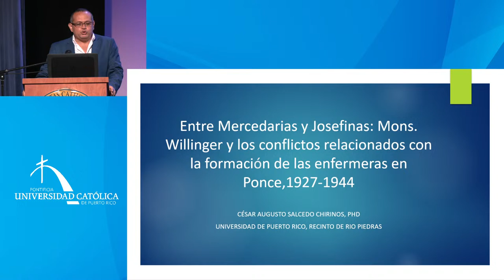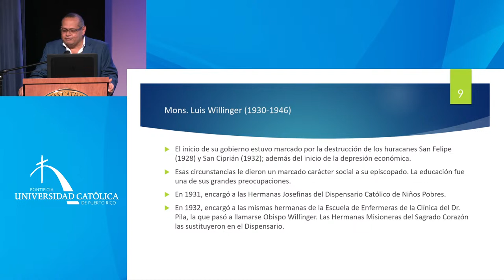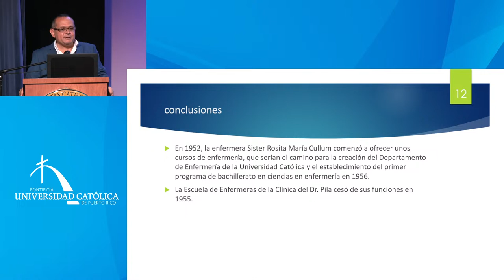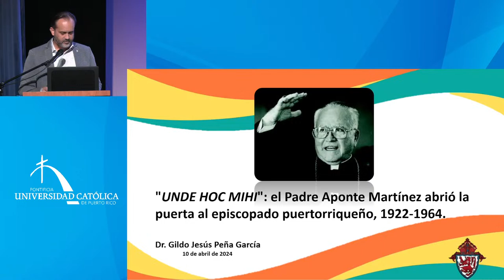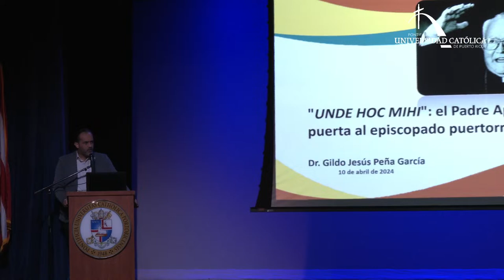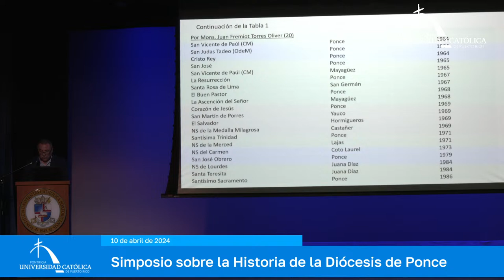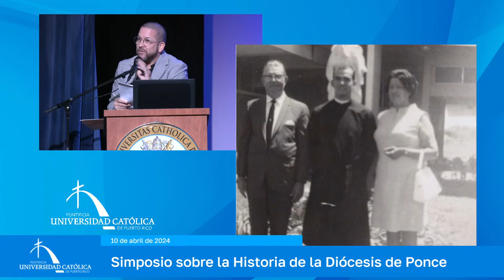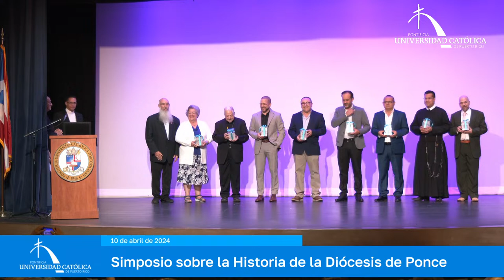Simposio sobre la Historia de la Diócesis de Ponce (PM)